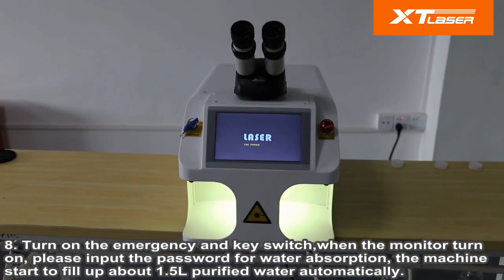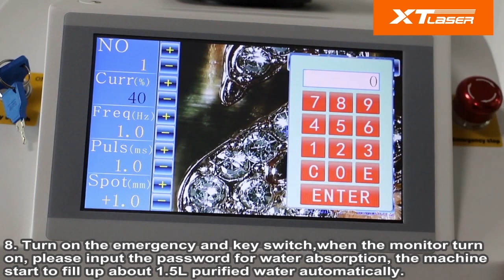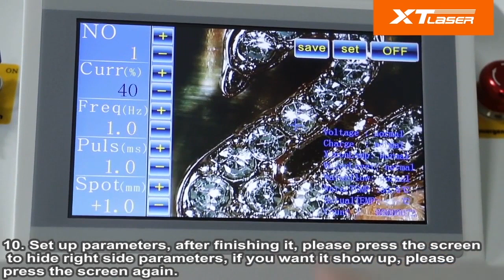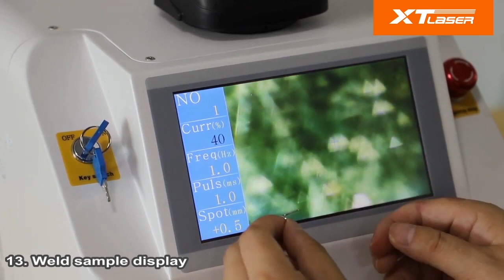60W Jewelry laser welding machine from XTLASER